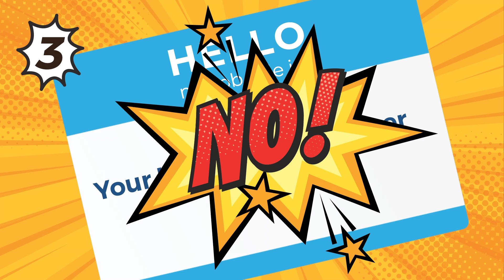Make Our Marks Remarkable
The term REALTOR® is not only a trademark owned by NAR and protected by federal law, it is also a valuable membership benefit that distinguishes members from all others in the real estate business. Watch this entertaining video to learn how members can protect the value of the mark by using it properly. Remember, a REALTOR® isn't "just another real estate agent." Being a REALTOR® means more.